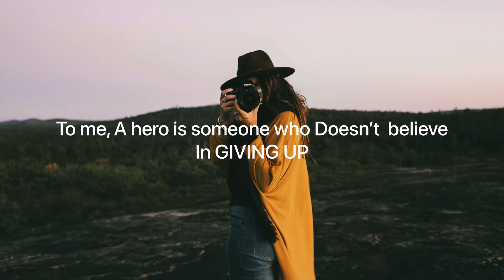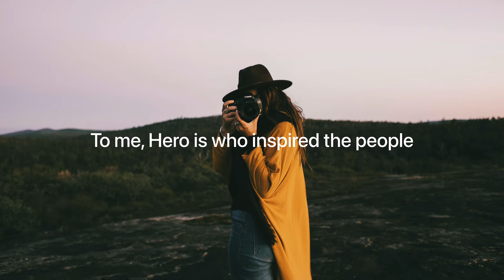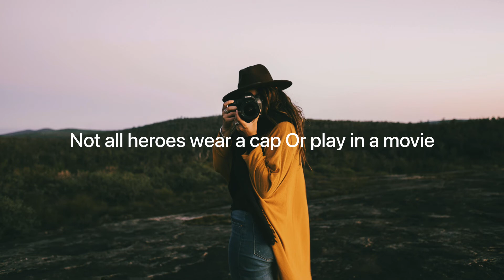Be the Hero of Your Own Story| This is Your Time| Rabeeza Erum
Hey everyone
In this video I’ve explained some qualities and features which are required if you want to become SUPER HERO of your own story.